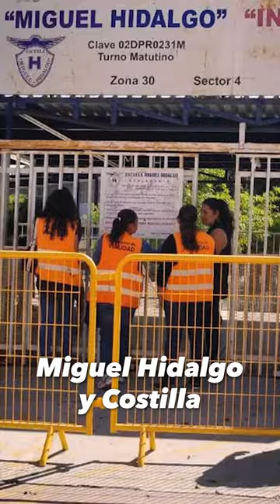QueridoDiario: Estas escuelas no las tienen ni en Suiza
Paros en CONALEP sin embarazadas, sacónes de frijoles en COBACH y tronos para tirar el aguacate como gente civilizada